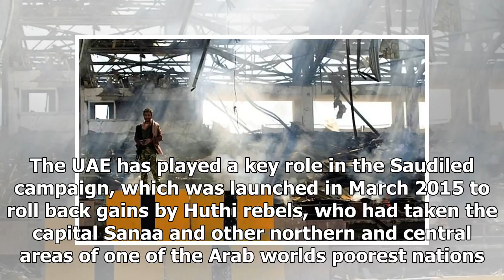Latest News - Rights groups called on the icc to probe war crimes in uae yemen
Latest News - Latest News - Rights groups called on the icc to probe war crimes in uae yemen

Published 1318 EST, 27 November 2017 Updated 1423 EST, 27 November 2017 A Houthi fighter inspects the site of an air strike in the Yemeni capital Sanaa, on November 5, 2017. A rights organisation has called on the International Criminal Court to investigate allegations of war crimes in Yemen by the United Arab Emirates, the groups lawyer told AFP on Monday. The Arab Organisation for Human Rights in the UK accuses the UAE government, part of a Saudiled coalition fighting Huthi rebels in Yemen, of...